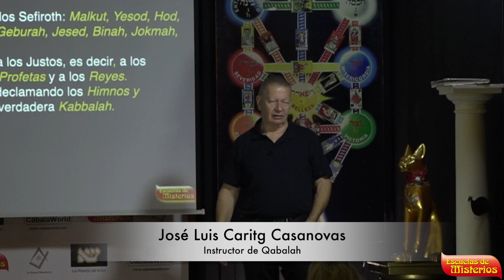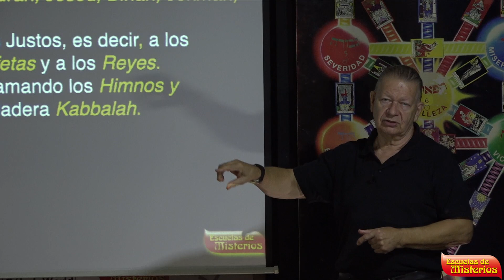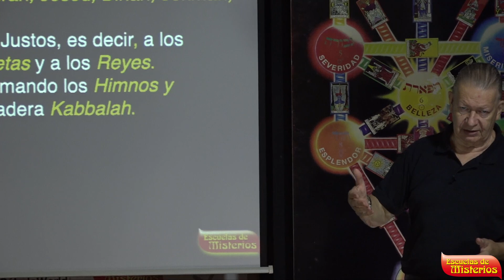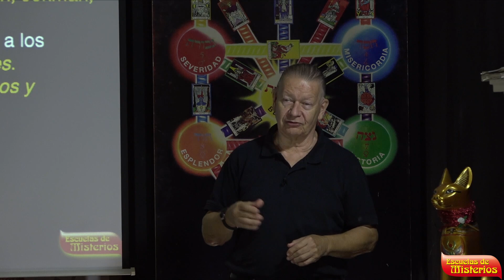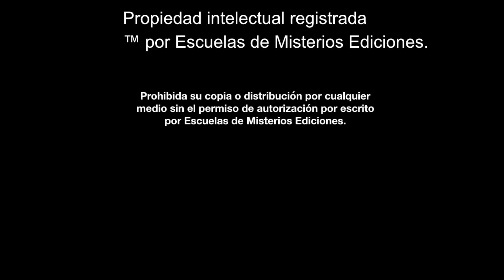Escribir "Cábala" diferentemente.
¡ATENCIÓN! Por favor, conviértete en miembro de este canal para disfrutar de ventajas exclusivas. Clica en el enlace:

Al unirte a nuestro canal formarás parte de una comunidad espiritual de contenidos y cursos especializados e inéditos.
Tu ayuda es muy importante.
Te agradezco tu apoyo. En LVX

José Luis Caritg responde una pregunta en clase sobre "El Zohar" explicando porque la palabra Cábala se encuentra escrita de diferentes modos.